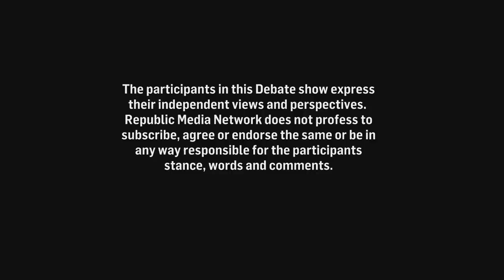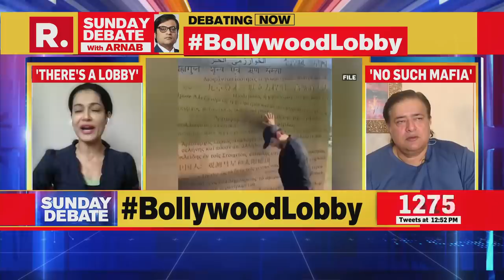Has The Bollywood Lobby Stifled Talent? | Exclusive Sunday Debate With Arnab Goswami